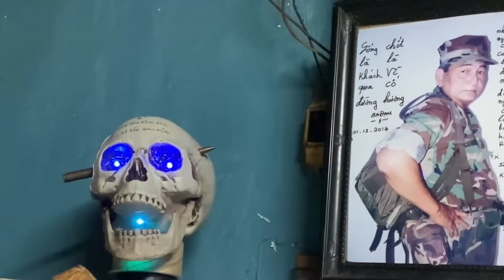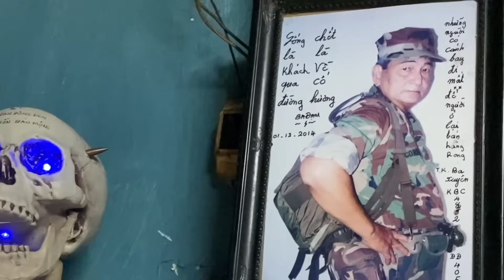Tâm sự của TPB Trần Tu Nghiệp - Chương trình Tri Ân TPB VNCH - Quà Xuân 2024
Mời quý vị cùng lắng nghe tâm sự của Ông và một nhạc phẩm buồn về người lính tử trận
Chương trình Tri Ân TPB – VNCH: Quà Xuân “Bên Nhau Đi Nốt Cuộc Đời 2024” đang tiến hành ở các vùng xa xôi, nghèo khổ
Đóng góp cho chương trình xin gửi về: Linh mục Trương Hoàng Vũ; phone: ; đc: Nhà thờ Cần Giờ 182/3 Đào Cử, thị trấn Cần Thạnh, huyện Cần Giờ, Tp.HCM; email: hoặc chuyển khoản: 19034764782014; techcombank; Trương Hoàng Vũ